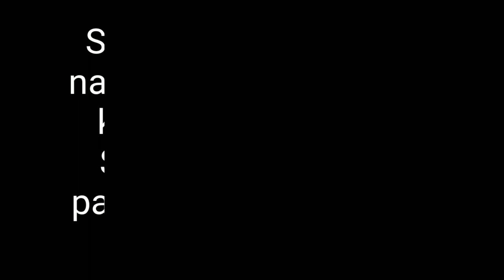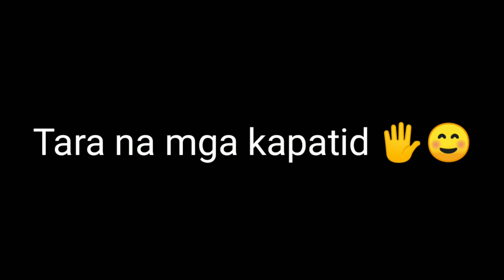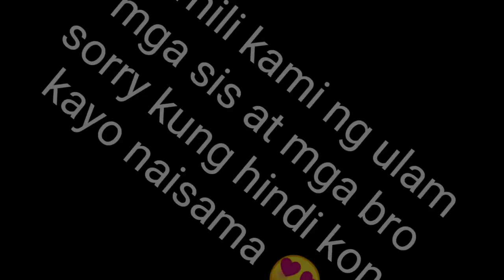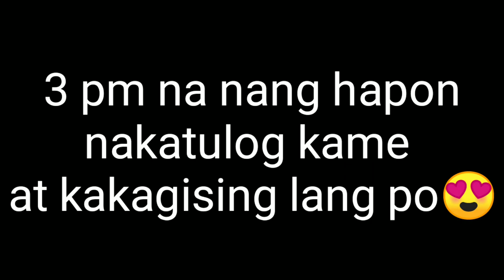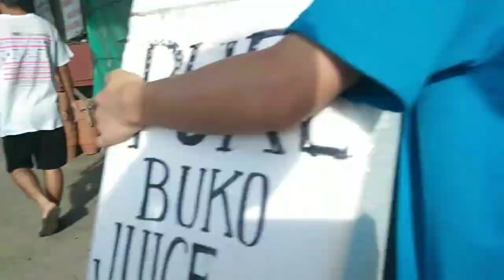BUHAY DORM SERYE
Nasa Sto.Tomas po ang dorm namin then wala kameng foods so nagpunta kame ng palengke pagkatapos noong pabalik muntik na kaming maligaw buti nalang marunong kaming magtanong .Panoorin nyo guys kasama ko si ate eden at ate arlene.

Name : Hataw Sisteret
Address : Barangay Luyahan
Town : Lian
City : Batangas
Post code : 4216
Country : Philippines

Update Videos
BATANGUEÑA nag punta ng LAGUNA.
LOLO ELESEO 70TH Birthday
(tipid ulam tips patolang may miswa)

Basta lagi niyong tatandaan kapag sis ko,sis niyo  S-I-S-T-E-R-E-T!

HATAW!!! 🤘🏻